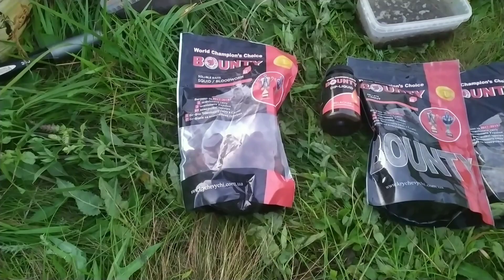Просто разрыв водоема! Ликвид Belachan и метод микс Squid Bloodworm делают свою работу!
Планировал порыбачить весь день в спокойной обстановке без каких либо целей, типо биг фиш или словить амура, выбрался с расчетом на пару-тройку карпиков. Но не тут то было) Так как я начинающий в карповой ловле для меня запах ликвида Belachan показался весьма странным и я отнёсся к нему скептически… Рыбалка в селе Максимовка, Запорожская обл.